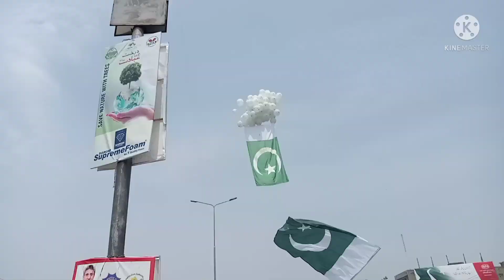in today's routine City in Gujranwala watch video of 14 august and chase up marriage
In today's routine, I wish you guys in City Gujranwala.